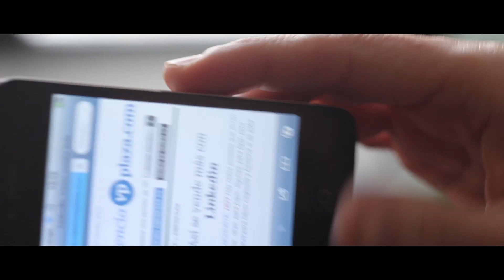ValenciaPlaza.com: El primer diario económico online de la Comunidad Valenciana